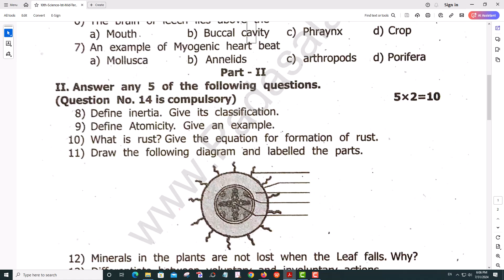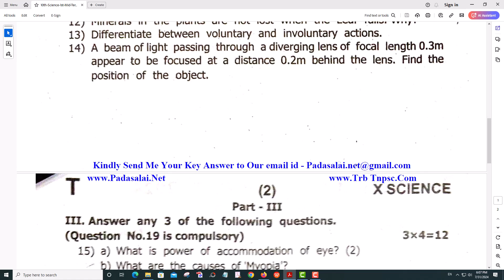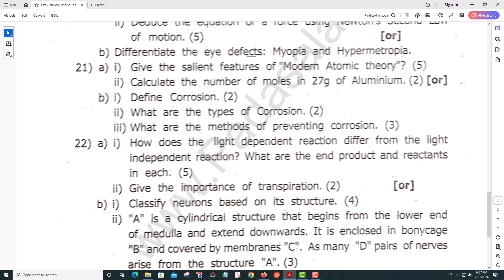10th Science 1st Mid Term Test 2024 Original Question Paper Thoothukudi District (EM)